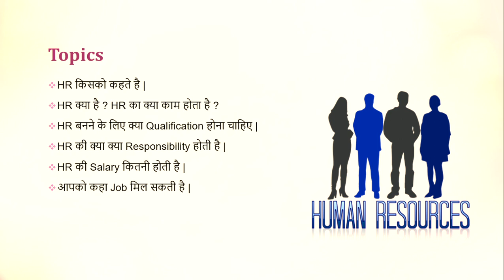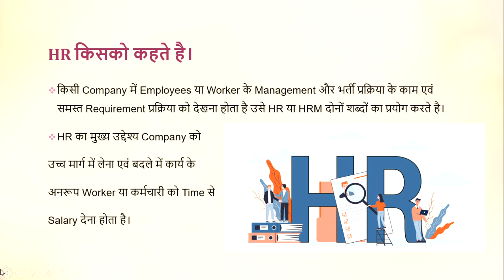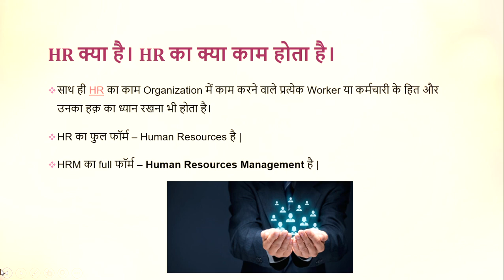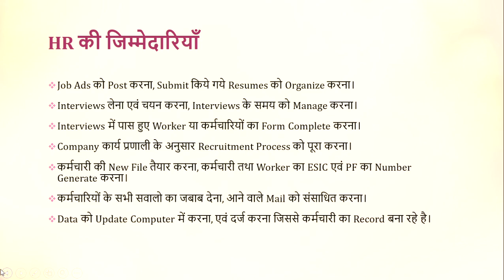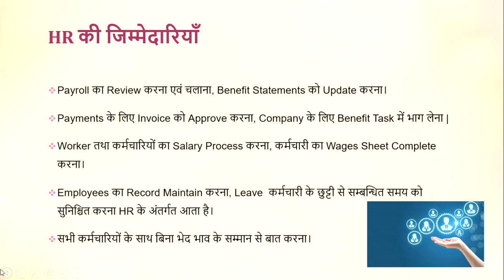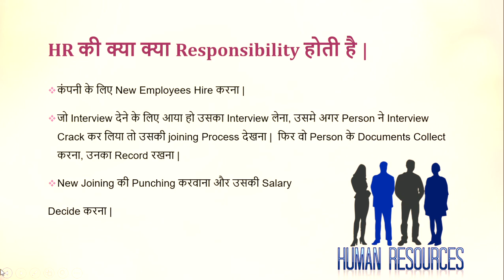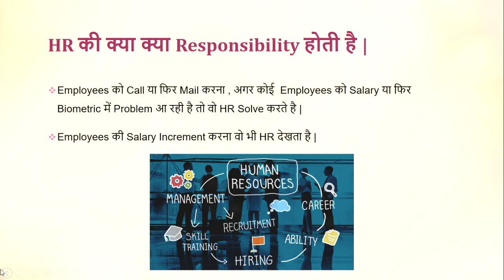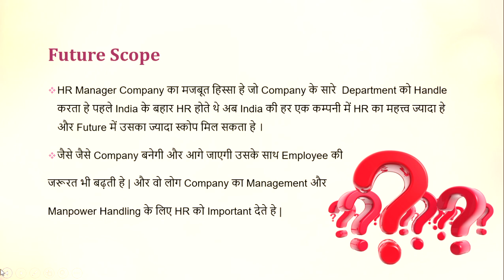HR Kaise Bane?, Human Resource Management Me Career?, HR Full Form?, HR in Hindi - 2022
दोस्तों,
आज के वीडियो में हमने बताया है की आप HR  कैसे बन सकते हो ? अगर आप HR बनना चाहते है तो आज का वीडियो अंत तक जरूर देखे क्यूंकि आज के वीडियो में मेने बताया है की HR बनने के लिए आपको क्या करना होगा , HR बनने के लिए कोनसा कोर्स करना होगा , HR बनने के लिए कितना पैसा लगते है , HR बनने के लिए कोनसी पढ़ाई करनी होती है ? हमने सारे पॉइंट्स इस वीडियो में कवर किये है जैसे की HR बनने के लिए आपको क्या स्टडी करना पड़ेगा , HR बनने के लिए कोनसा कोनसा एग्जाम देना पड़ेगा , ये सारी जानकारी आपको इस वीडियो से मिल जाएगी | अगर आप HR बनना चाहते है तो आज का िदेओ अंत तक जरूर देखे|
धन्यवाद
हेलो टीम

Hello Everyone,
Today In this Videos I am Going To explain How to Become a HR? If you want to become a HR, then definitely watch today's video because in today's video I have told what you have to do to become a HR. What course do I have to do to become a HR, how much money does it take to become a HR, what studies do I have to do to become a HR? We have covered all the points in this video like what you have to study to become a HR, which exam you have to give to become a HR, you will get all this information from this video. If you want to become the HR then definitely watch today's video till the end.
hello team

HR kya hai Full form
How to become a Human Resource Manager?
HR ki Salary Kitani Hoti He?
HR ki eligibility criteria kya hoti he?
Career in HR
Career Opportunities in HR
HR में कैरियर
HR as career
Human resource management job duty and responsibility in Hindi
HR Department मैं नौकरी कैसे पाएं
HR Career in India
Human Resource Management Career in India
Human resource management interview questions
What is Human Resource Management?
Human Resources Management ke liye kuch suitable courses 12th ke baad
HR Kaise Bane ?
Human Resource Management Me Career ?
HR Assistant कैसे बने
How to become a HR assistant
Eligibility Criteria and Qualifications Full Information